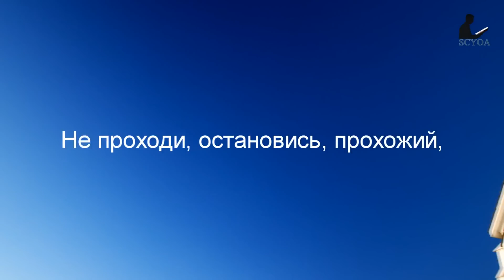Не проходи, остановись, прохожий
Сегодня здесь о Боге говорят,
Звучит призыв любви и правды Божьей,
О, подними на небо с верой взгляд.

Вся жизнь твоя прошла вдали от Бога,
В пустых мечтах ты что-то всё искал,
Но без Христа -- к погибели дорога,
И в мрачный ад мучительный провал.

Мы для тебя пришли на это место,
И нашу песню для тебя поём,
Чтоб во Христе душа твоя воскресла,
Навеки сочетавшись со Христом.

Не уходи, не упусти мгновенье,
Грядущий день не знаешь, что несёт,
Сегодня день великого спасенья,
Тебя Христос и любит, и зовёт.